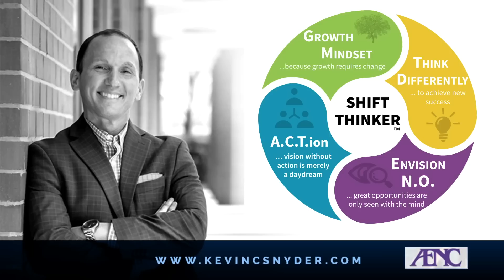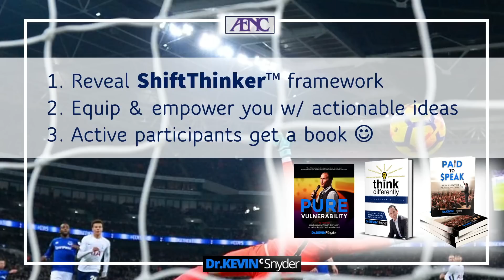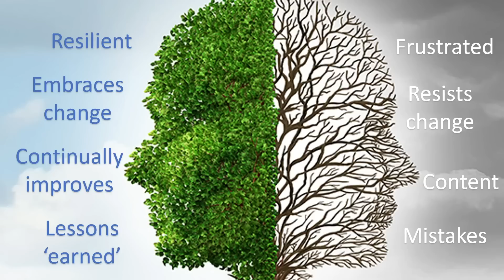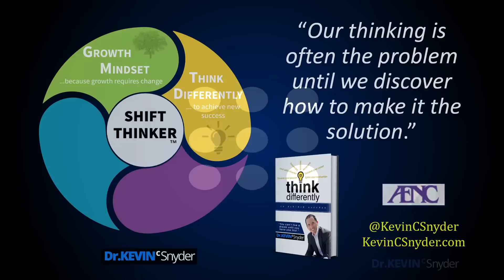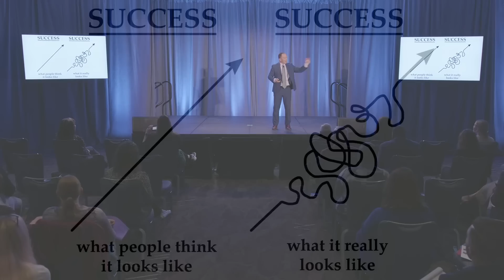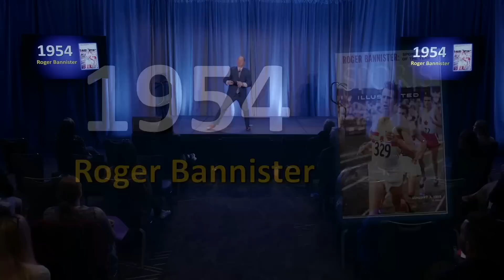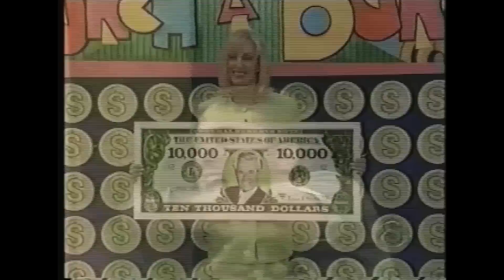Kevin Snyder keynoting for Association Executives conference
Learn the essence of becoming a "ShiftThinker"™ and how to motivate yourself and others to develop a growth mindset, think differently, envision new opportunity and take massive action!

In Kevin's keynote you'll learn actionable insights and strategies to top into your full potential and help others do the same.  Enjoy watching and reach out to Kevin to inquire about his speaking availability for your next training event or conference.